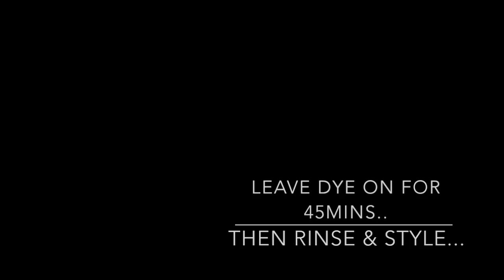Dye Time Peacock Blue For Hair Extensions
♥Watch in HD..Open for more info/Products used♥
Just a quick video of me dyeing my old tropical green hair extensions to peacock blue & the results!

This link is to some good quality hair extensions, but were not featured in this video.
but if your interested heres wheres my last set is from!

Hair Extension Glue:
Salon Pro Hair Bonding Glue